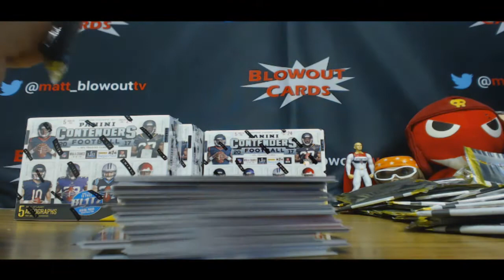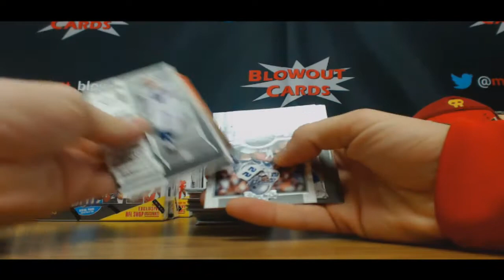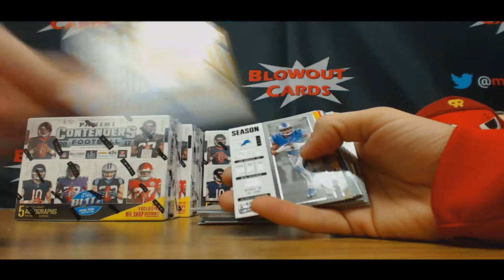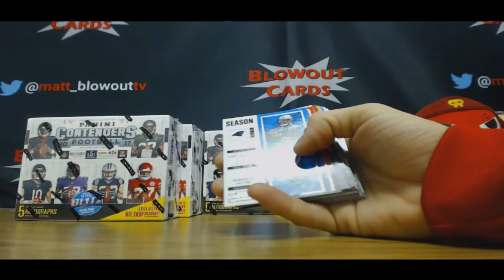Anthony's 2017 Panini Contenders Football box Break RD 2 Hunt BOOM!